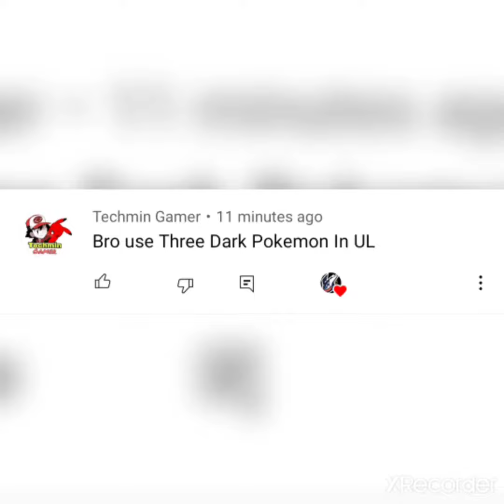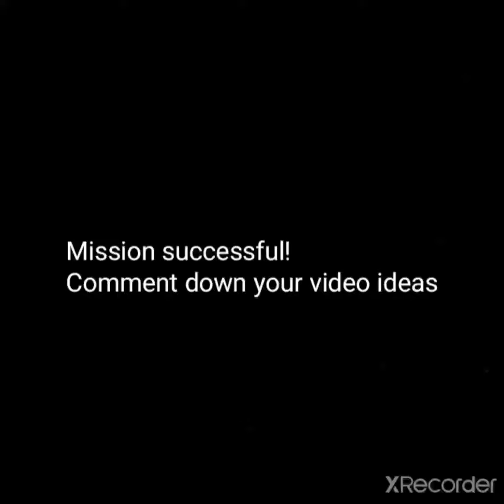Pokemon go but l can use only dark type to beat Spark pokemon go #@Greninja-js3pb